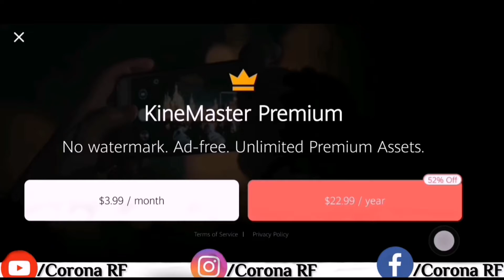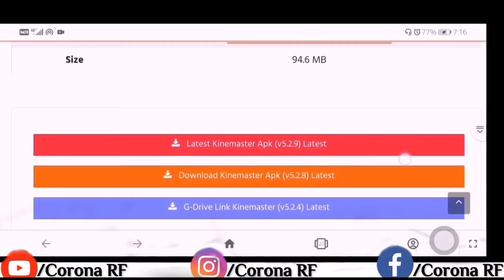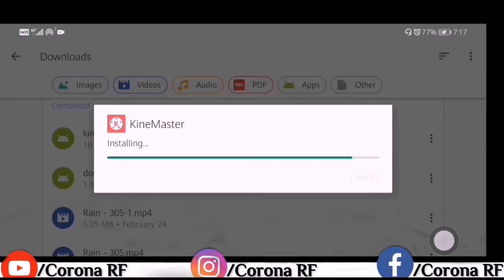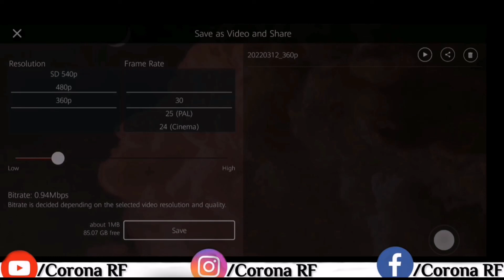HOW TO REMOVE WATERMARK IN KINEMASTER | VIDEO EDITOR |10.3.2022 | LAST VERSION | TAMIL | CORONA RF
How To REMOVE  Watermark
IN KINEMASTER video Editor

besteverfoodreviewshow,
befrs,streetfood,foodreview,
foodblogger,foodandtravel,
yummy,foodie,nomnom,
travelvlogs,
funny vlogs,daily vlogs,
family vlogs,ss vlogs,
lifestyle vlogs,
omg vlogs,sourav joshi vlogs,
hindi blogs,indian vlogs,suyash vlogs,